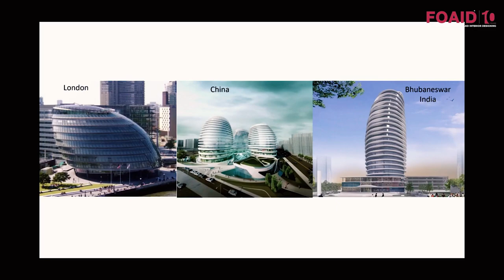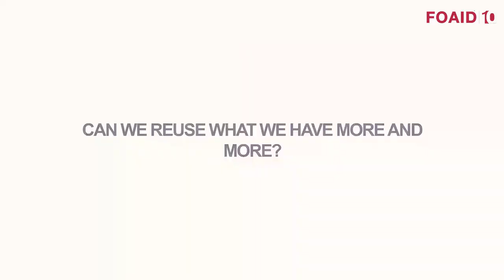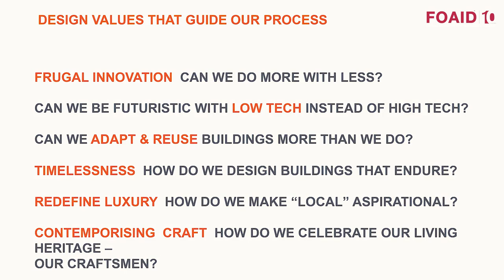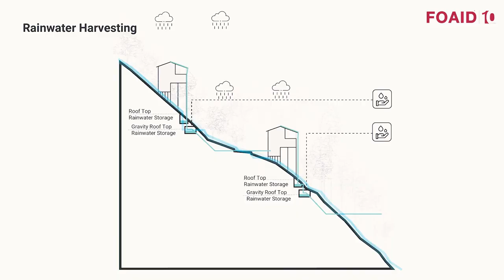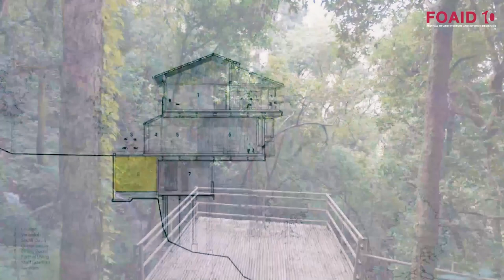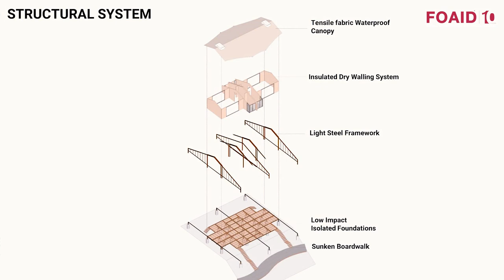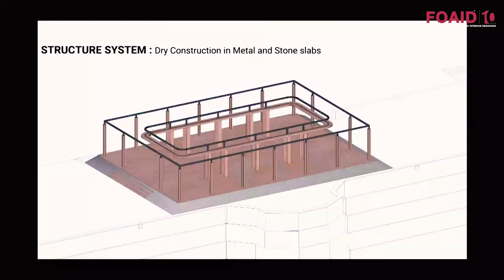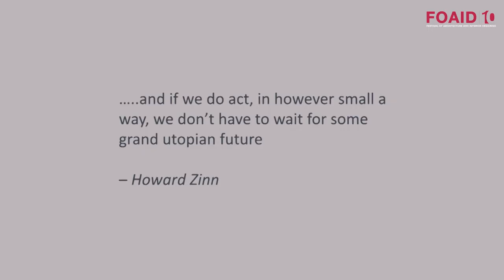Exploring Sustainable Architecture in India with Ambrish Arora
Join us as Ambrish Arora from Studio Lotus discusses the complex relationship between context and design, examining how architecture can enhance and balance with its surroundings in "Creating Meaning. Celebrating Context." Learn insightful lessons about Studio Lotus' creative process for creating environments that build powerful emotions and serve as symbols of cultural value.

This keynote address can spark your creativity and increase your respect for the built environment, regardless of your interests in design, culture, or the revolutionary effects of architecture. Take advantage of this opportunity to explore the profound impact of sustainable architecture in India, sustainable design in interior design, sustainable design in architecture, sustainable design principles, sustainable design concept, sustainable urban design, Kangra Valley resort, and Frugal architecture. Discover how sustainable design concepts are integrated into architectural practice, shaping environments that resonate with their contexts while championing sustainability.

Chapters

00:47 - What is sustainability for India ?
05:36 - Thermal comfort in projects of Studio Lotus
06:52 - Can we reuse what we have ?
08:20 - Handcrafts and artisanality
11:09 - Design values that guide Studio Lotus’s process
12:52 - The house within the forest
24:03 - Raas Chattrasagar

About FOAID
Since its beginning in 2014, the Festival of Architecture & Interior Designing has evolved into a prestigious platform in the design field. It provides professionals with opportunities to share insights, engage in networking, and foster sustainable relationships through discussions, debates, talks, and networking opportunities.

 / foaidindia